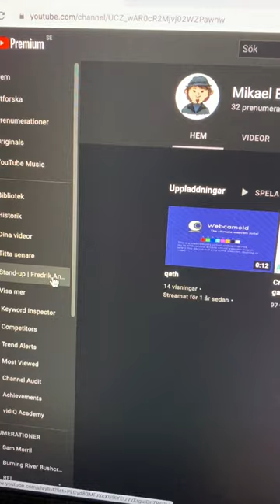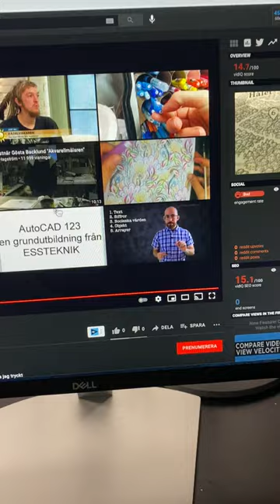Anger management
Mycket näthat därute. Gäller att inte låta sig svepas med och bli likadan.